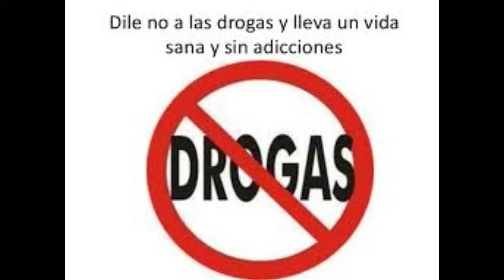DILE NO A LAS DROGAS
Tienes el valor o te vale.